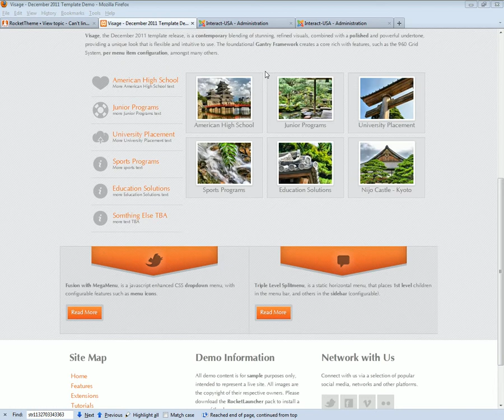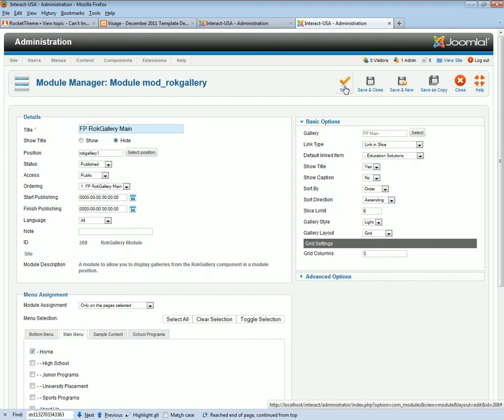RokGallery: Linking Thumbnails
How do you link RokGallery thumbnail images?  That is the question we asked RocketTheme.